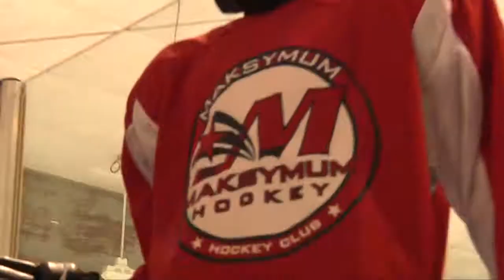MAKSYMUM HOCKEY - Canadian Tournaments Summer 2011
Maksymum Hockey from Rochester, New York enjoyed competing in two separate tournaments in Toronto in June 2011.

Original music written and performed by Troy Harkin.